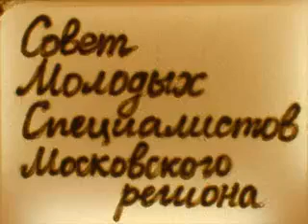СОВЕТ МОЛОДЫХ СПЕЦИАЛИСТОВ МОСКОВСКОГО РЕГИОНА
Посмотрите, в каком талантливом коллективе мы работаем.
В руках молодого специалиста Ирины Строковой песок складывается в волшебные образы.